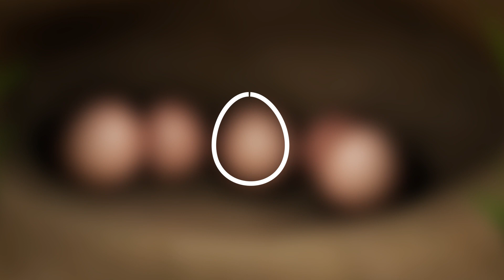THE FIRST OFFSPRING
A simple journey of the first turtle born to a new generation to the vast sea of dreams.

Please forgive me if there are any mistakes.

Created with the guidance of my teacher, Midhun sir.

softwares used are ...

Autodesk Maya
z brush
Adobe Substance 3D Painter
Adobe Photoshop